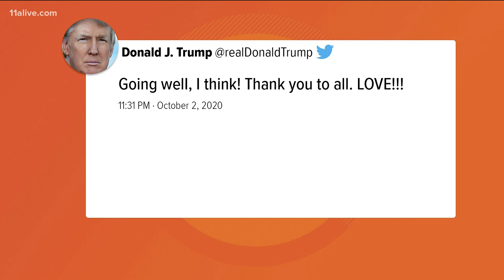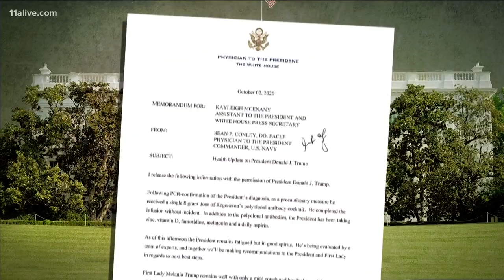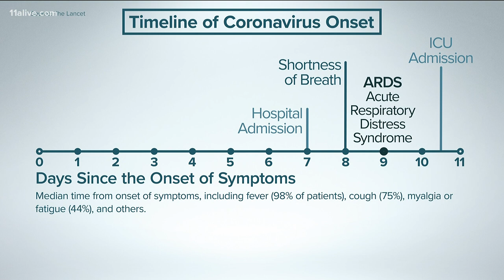Trump tweets things are 'going well' | Latest on president's condition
The president is receiving care at Walter Reed National Military Medical Center.